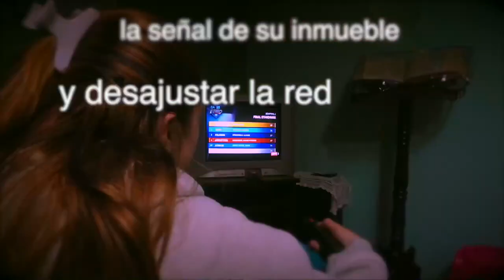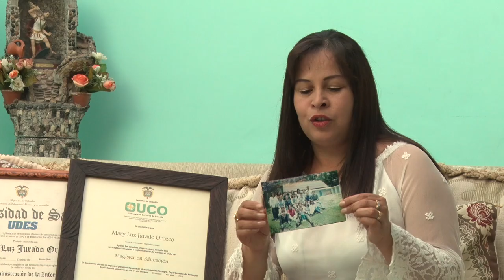PERSONAJES II, 3 DE AGOSTO DE 2019 MARY LUZ JURADO OROZCO